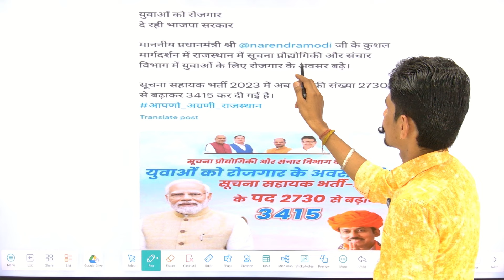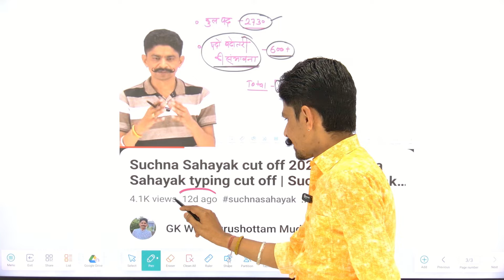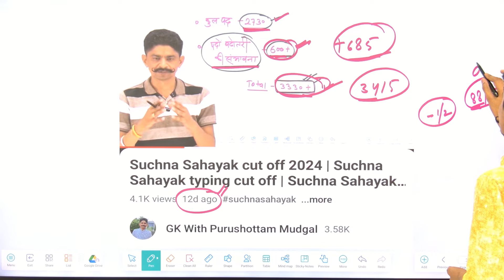सूचना सहायक पदों में कितनी बढ़ोतरी | Suchna Sahayak typing cut off | Suchna Sahayak Result 2024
ज्वॉइन जरूर करें